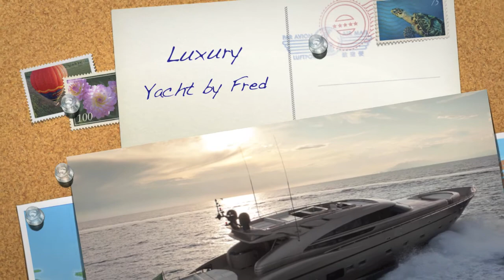Super Yacht Ab116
Uma homenagem ao super yacht AB116.
A tribute to the super yacht AB116.
Un omaggio al super yacht AB116